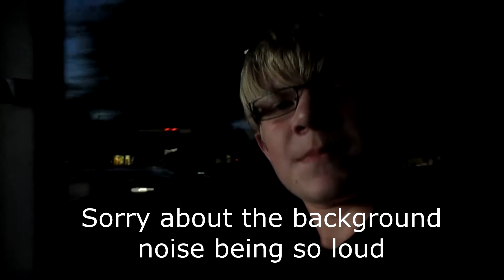Trip to Dallas | Vlog